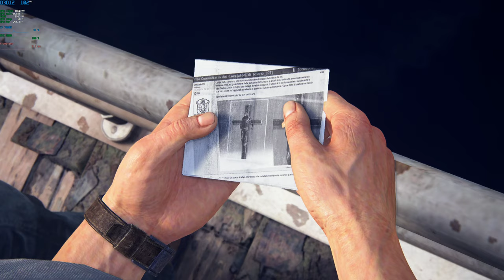Uncharted: A Thief's End PC Walkthrough / Benchmark | Chapter 5+6 | RTX 3080 | 4K Ultra Settings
Uncharted: A Thief's End PC 4K Ultra Settings Gameplay Walkthrough Benchmark Part 3

DLSS: Balanced
Nvidia driver version: 522.25
Recorded with OBS (it steals like 5 fps)

PC Specs:
• Inte® Core™ i7-7820X
• Asus Rog Strix X299-E Gaming
• Gibabyte Aorus Master RTX 3080
• G Skill 32GB (4 X 8GB) DDR4 3200 MHz
• ZOWIE XL 2730 144hz 1440p